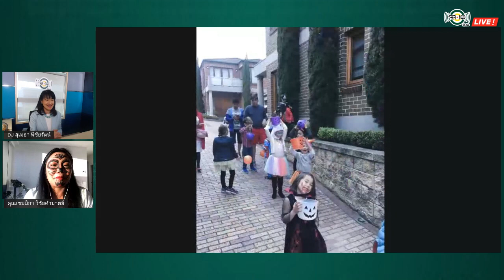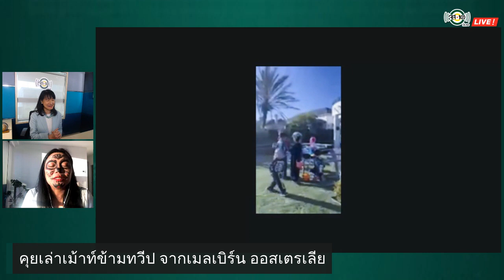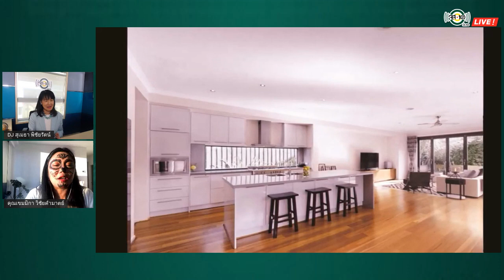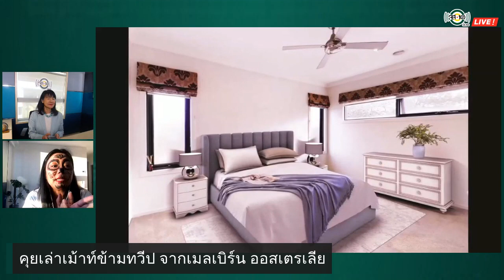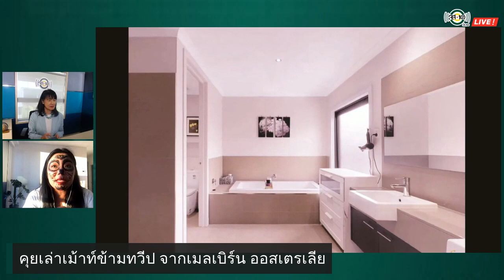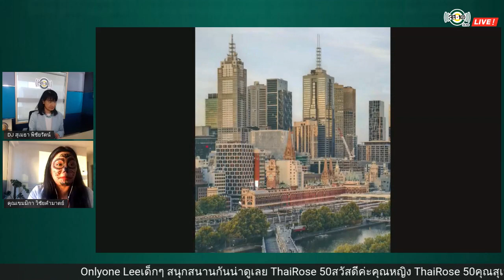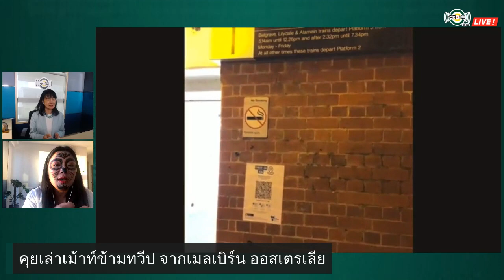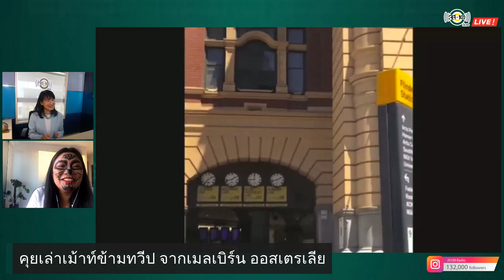คุยเล่าเม้าท์ข้ามทวีป จากเมลเบิร์น ออสเตรเลีย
กับ  คุณเขมมิกา วิชัยคำมาตย์ (หญิง)
วันที่ 1 พ.ย. 2564 เวลา 15.00 น.เป็นต้นไป